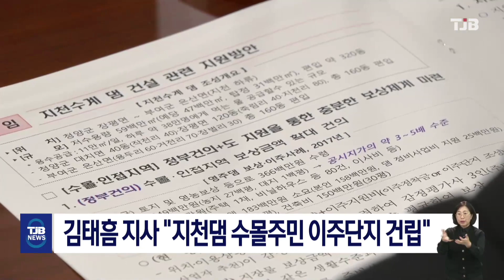김태흠 지사 "지천댐 수몰주민 이주단지 건립"｜ TJB 대전·세종·충남뉴스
김태흠 충남지사가
청양과 부여에 댐 건설이
추진되면 수몰지 주민이
거주할 집단 이주단지를
건립하겠다고 밝혔습니다.

지난 18일 부여군 은산면
3개 마을 주민과 가진 간담회에서
김 지사는 40가구씩 모여
댐을 바라보며 살 수 있도록
이주단지를 제공하고
관광 유치 시설 등
도 차원의 지원을
재차 강조했습니다.

한편 지천댐 반대 대책위원회는
내일(21) 환경부에서
5번째 규탄대회를 열며
반대의 목소리를 높일 예정입니다